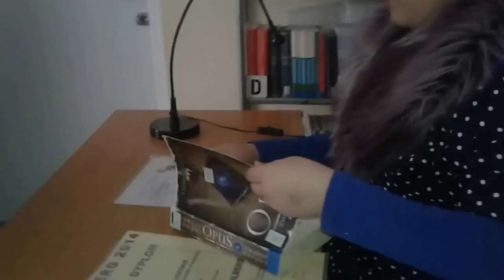Jacek czytelnik FILM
„Jacek w Krainie Czarów”.
Tytułowy bohater filmu podczas wizyty w bibliotece znajduje magiczną księgę, która przenosi go w inny, baśniowy wymiar.
W spotkaniach z filmem brało udział 26 uczestników, z których każdy miał do wykonania określone, filmowe zadanie.
6 lutego odbyła się ekranizacja scenariusza oraz karnawałowe przyjęcie dla wszystkich wspaniale zaangażowanych w produkcję.